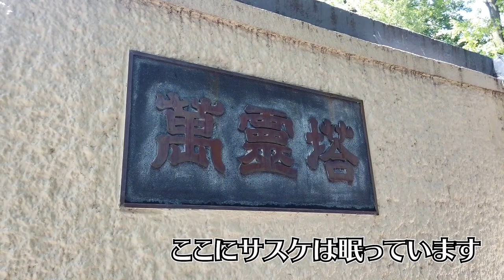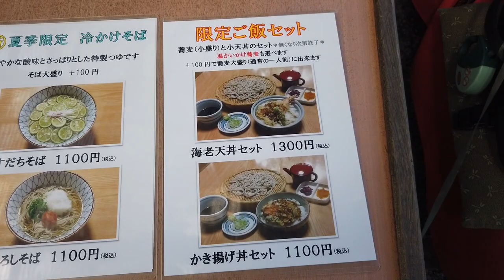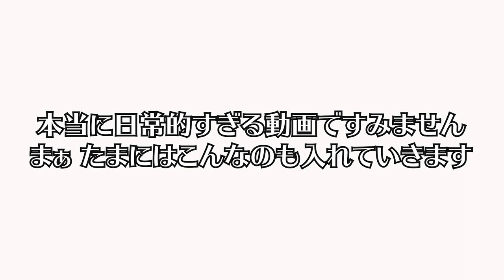妻とお墓参りに深大寺へ キャンピングカー日本一周中の晴れの日に愛犬のお墓参りに行ってきました！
男旅2020『今度は車で日本一周‼︎』番外編
妻（秋本奈緒美）と一緒に、愛犬サスケの眠る深大寺へお墓参りへ行ってきました。
ついでに蕎麦も食べてきましたよ。

旅好き、BBQ好きの原田篤が日本を飛び回ります。
過去、日本一周経験あり！
1978年7月19日生まれのおっさんが、子供のようにはしゃぐ姿をご覧下さい。

出会った皆様にはポストカードをお渡ししています！
旅で出会ったら声をかけてください。

30歳を過ぎた頃、一度芸能界から離れ飲食店経営に。
40歳で１度目の日本一周、
2020年日本一周するためにお店を閉店。
5月11日から日本一周予定だったが、新型コロナの情勢を受け延期。
6月23日からやんわりスタート。
7月中は関東近郊デキャンプやBBQの研究に勤しむ予定。

現在クラウドファンディングやってます！2020/6/30~7/30
目標金額150万円！

再放送
毎週水曜日　6:30から
番組名：男旅2020『今度は車で日本一周‼︎』

みそ半
Kahana’s鎌倉
ASTRAXCRUISE
住吉屋
ゆめいち
石川養豚場　　　　　　　　　　　＊現在21社